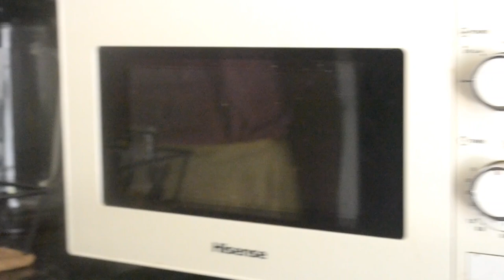TIKHALE BWANJI - EPISODE 1 VID 2